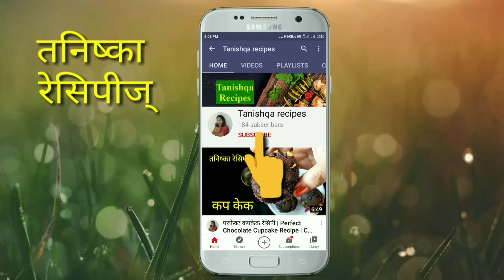मनापासून आवडणारा कुकरमधील व्हेज पुलाव | Paushtik Pulav | Nutritious Pulao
Ingredients required for making nutritious pulav (paushtik pulav / Healty Pulav )-
Half a kilo of basmati rice
Finely chop 2 onions
Finely chop 1 Simla Chili
 1 carrot slice
By slicing 1 potato
By slicing 1 tomato
1 small bowl of peas
2/3 green chillies
A little coriander
Half a cup of peanuts
7/8 leaves curry leaves
5/6 sliced ​​cashews
2 teaspoons
1 small piece of cinnamon
3/4 cloves
5/6 black pepper
1 chakra flower
3/4 green cardamom
1 tbsp garlic ginger paste
1 tablespoon cumin seeds

पौष्टिक पुलाव करण्यासाठी (paushtik pulav /Healty Pulav)लागणारे साहित्य-
अर्धा किलो बासमती तांदूळ
२ कांदे बारीक काप करून
१ सिमला मिरची बारीक काप करून
 १ गाजर काप करून
१ बटाटा काप करून
१ टोम्याटो काप करून
१ छोटी वाटी मटार
२/३ हिरवी मिरची
थोडीशी कोथबिर
अर्धी  वाटी शेगदाणे
७/८ पाने कढीपत्ता
५/६ काप केलेले काजू
२ तेजपान
१ छोटा तुकडा दालचिनी
३/४ लवंग
५/६ काळी मिरी
१ चक्रफुल
३/४ हिरवी वेलची
१ चमचा लसून अद्रक पेस्ट
१ चमचा जिरे
मीठ चवीनुसार

अशाच चवदार रेसीपीसाठी Tanishqa recipes च्या खालील लिंकवर क्लिक करा.